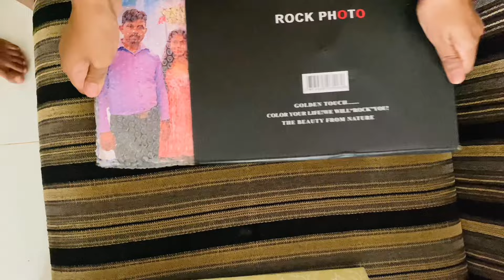Birthday Vlog 🤪 / මෙහෙමත් ආතල් ගන්නවද ?